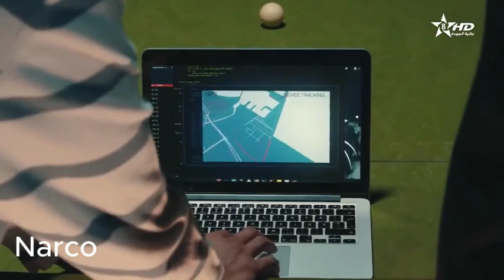مسلسل مغريضو الحلقة26✅27✅28✅ Maghrido épisode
istagram:
Chaib Ousaid ft. Fatima Samar - Imach7ar Thza3mad
🎶 لتسهيل البحث 🎶
Rif Music#
Izran Narif#
Amazegh Music#
Mariage Rif#
Izran inO#
Rif Lhoucima#
Izran Nador #
Amazigh Music#
Rif iZran inO#
Irifiyan #
اغاني ريفية#
موسيقى ريفية مغربية
موسيقى ريفية
الشاب فارس نور - Cheb Faris Nour 2021#
Faris nour 2020#
Cheb Faris nour 2020#
Amazine 2021#
Amazrine Mohar#
Amazrine Rachida#
Rabah Mariwari 2021#
Rabah Mariwari Live#
Rabah Mariwari #